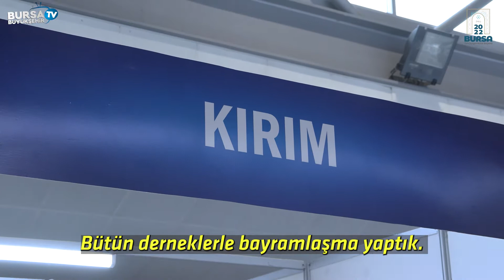Bursa’da büyük buluşma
Bursa Kent Konseyi tarafından Türkiye’de ilk defa düzenlenen ‘Büyük Hemşehri Bayramlaşması’, Edirne’den Kars’a, Balkanlardan Kafkaslara kadar birçok farklı kültürü buluşturarak adeta Türkiye mozaiği meydana getirdi.